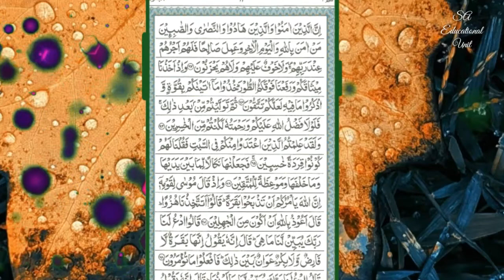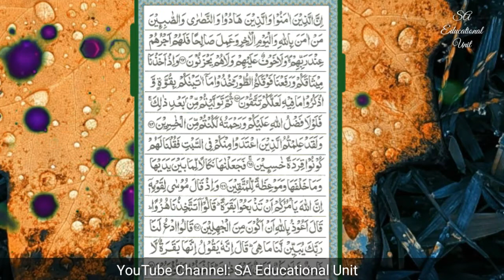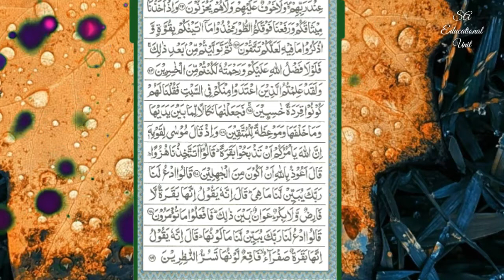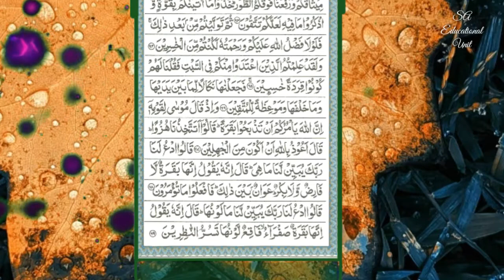ক্বারিয়ানা পদ্ধতিতে কোরআন | Qariana style | Quran Tilawat | Surah baqarah 62-69 | Abu Bakar Rakib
I had taken in this video's tittle which is-
ক্বারিয়ানা পদ্ধতিতে কোরআন | Qariana style | Quran Tilawat | Surah baqarah 62-69
if you want to learn quran you can take-
This video's tittle is- ক্বারিয়ানা পদ্ধতিতে কোরআন তেলাওয়াত | qariana style quran tilawat | surah baqarah 62-69.

I had introduced this video surah baqarah which is the style of qariana. If you want to learn quran tilawat and recite the holy quran you can take video. And i am sure you can most learn from this video. So let's see this video to learn holy quran. 💗💗

---★Following me Socially★---